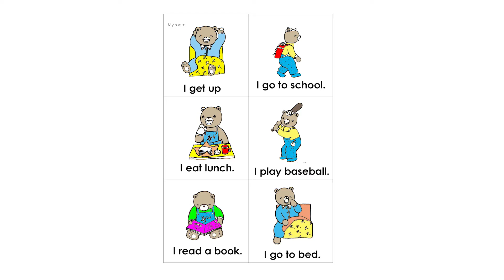0161 I get up go to school eat lunch play baseball read a book go to bed